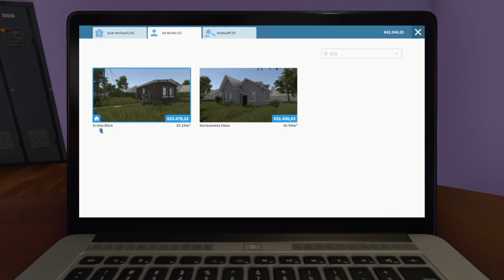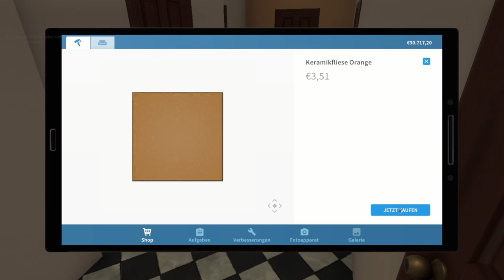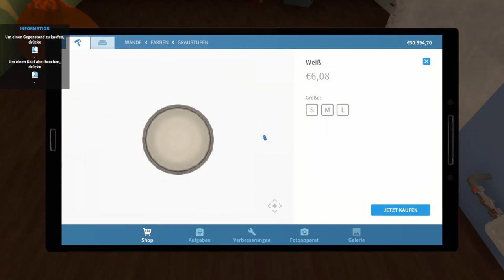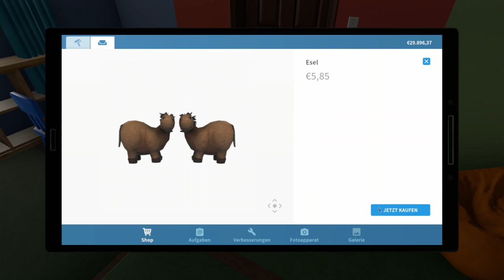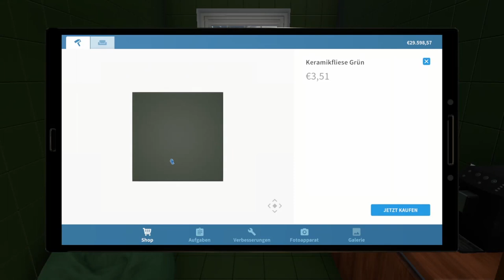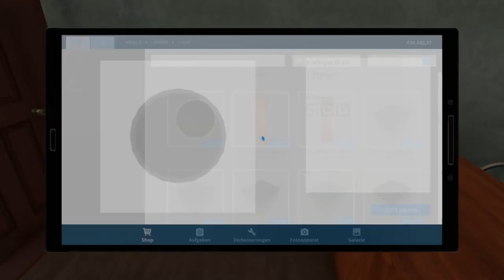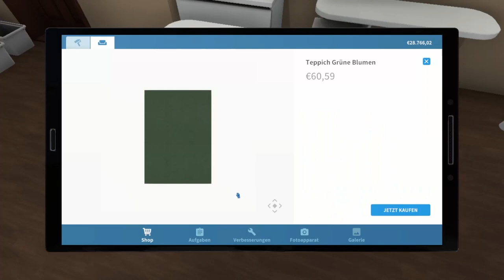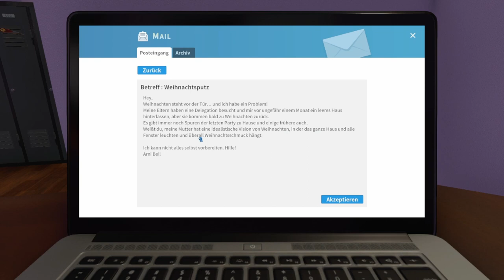HOUSE FLIPPER - Stream #05 🏠 Schaffung von Kindergartenplätzen